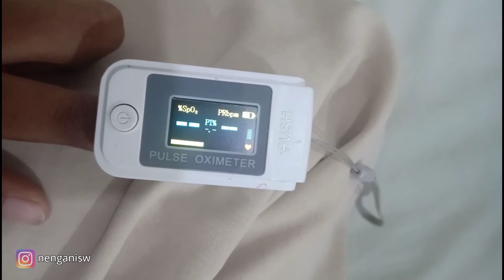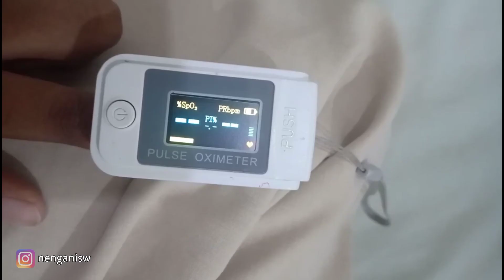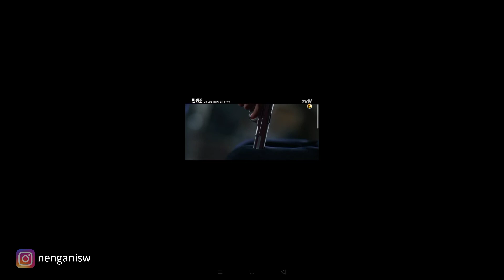JADI GINI ...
Covid-19
Assalamualaikum guys ..
Video ini video amatir ahahha
kegiatan ini terus menerus dilakukan sampe 14hari guys
semoga kalian sehat terus yaa
Love u